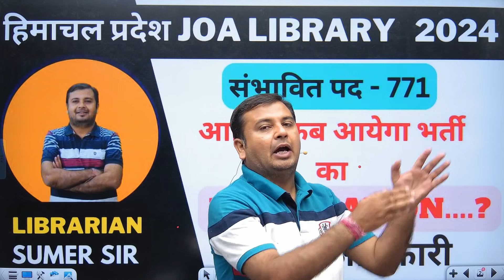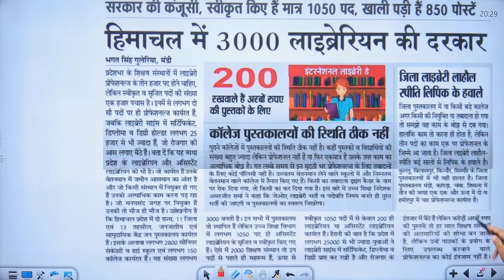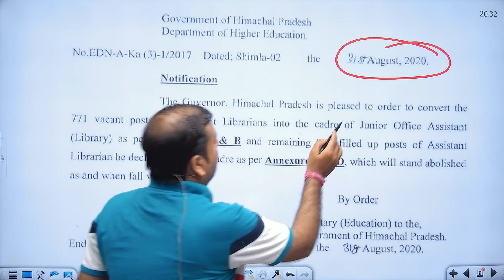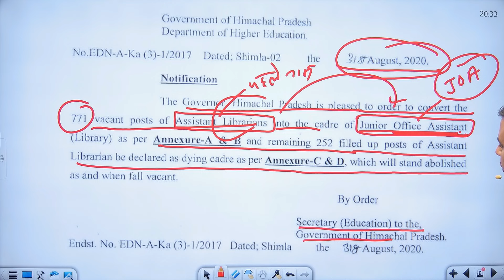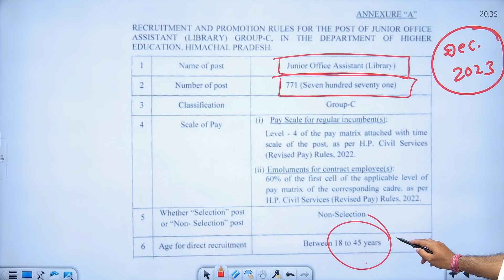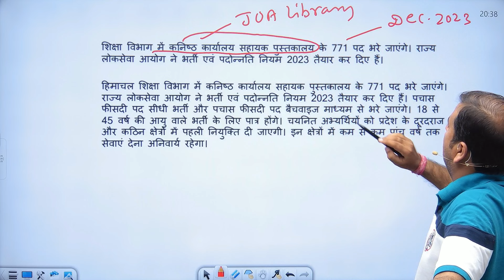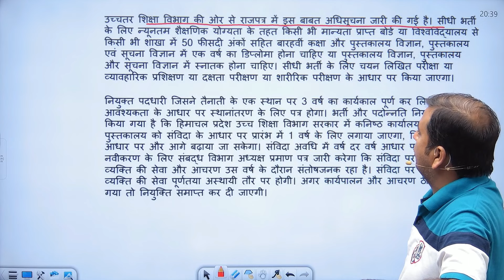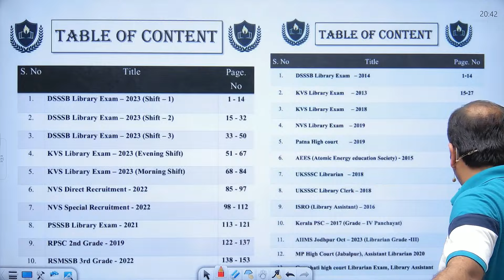Himachal Pradesh JAO Library 2024 Notification | Complete Information